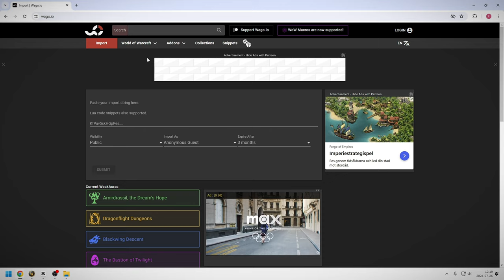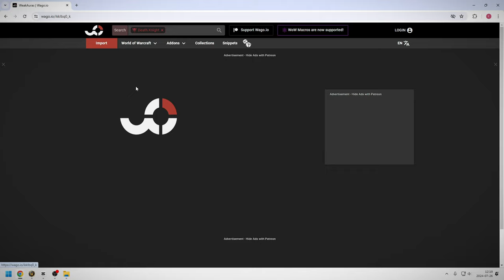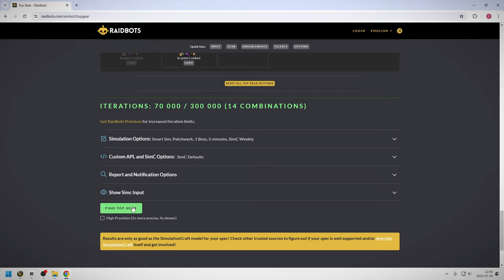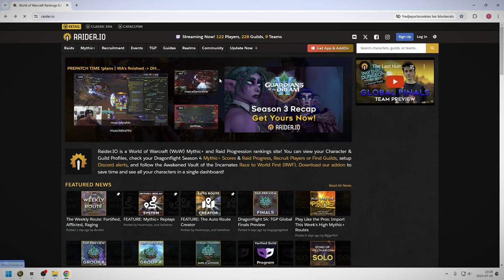Clean WoW UI for The War Within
An overview of how I have updated and set up my UI for The War Within. I’m also sharing some settings and tips that I couldn’t play wow without. Clean, complete, and mythic+ focused.

00:55 - How to Import Profiles 101
00:59 - ElvUI
03:12 - AddOnSkins
03:46 - WeakAuras
05:33 - SharedMedia_Causese
06:08 - BigWigs Boss Mods
07:16 - OmniCD
08:35 - KuiNameplates
09:35 - Details! Damage Meter
10:14 - WarpDeplete
10:59 - Leatrix Plus
11:37 - Raider.IO
12:06 - Simulationcraft
12:37 - Mythic Dungeon Tools
13:44 - More ways to improve your gaming experience

*Hexcodes for WarpDeplete*
Add a "#" before the letter/number combination
Red: d12f14
White: fafafa
Green: 54e65d
Blue: 6d89ff
Yellow: ffd54d

1) /reload in-game might be needed for some to work
2) Make sure that all the addons are up-to-date
3) Some codes might be updated right before TWW launch if anything changes

*Thanks again, peace!*